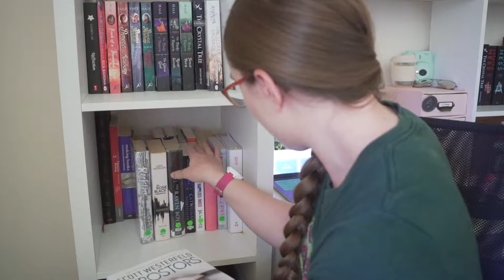February Book Haul | Brandon Sanderson, Scott Westerfield and more!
My librarians must hate me whenever I go to the library, because i steal all their books. And today I'm sharing my library haul with you in today's bonus video!

My Book

Social Icons By Side Project
Creative Commons (Attribution 3.0 Unported)